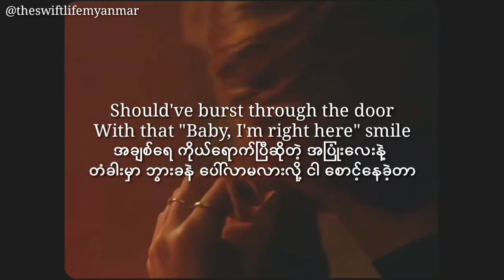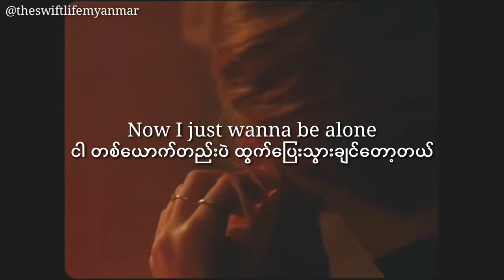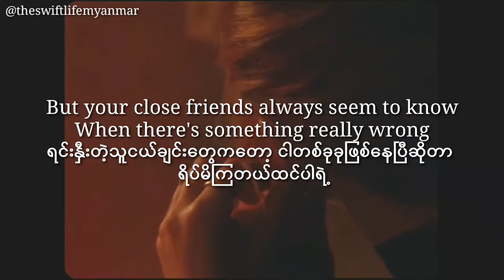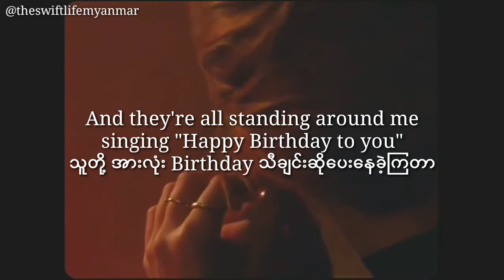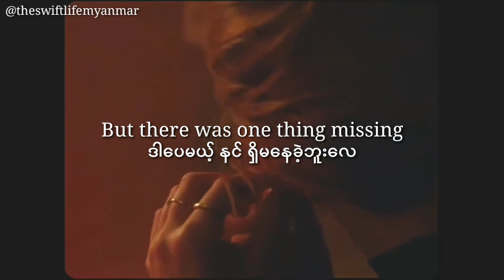Taylor Swift - The Moment I Knew (Myan sub)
ဒီသီချင်းက All too well ရဲ့ အဆက်​ပေါ့ Jake နဲ့ Taylor က Off and on ခဏခဏဖြစ်​နေခဲ့တဲ့အချိန် ဒီတစ်ခါရန်ဖြစ်လည်း ​နောက်ပြန်အဆင်​ပြေမယ်လို့ ထင်ထားခဲ့တာ​ပေါ့

But Taylor ရဲ့ 21 နှစ်ပြည့်​မွေး​နေ့ကို Jake က လာမယ်ကတိ​ပေးထားပြီး မ​​ရောက်လာတဲ့အခါကျမှ သူတို့ တကယ် အပြီးပြတ်သွားခဲ့ကြတာကို ​ရေးထားတာပါ